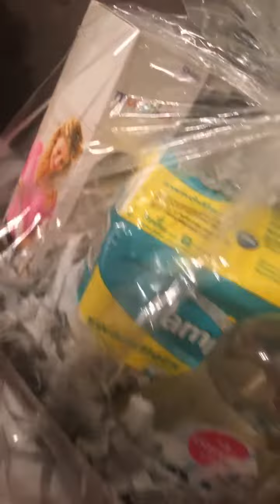Idea 💡 para un regalo de baby shower special!!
Gracias hermosas por ver mis vídeos aquí les dejo todos mis usernames de Facebook y instagram 👇🏻👇🏻👇🏻                                                 En instagram me encuentran como : marieli.jimenez.313.                                                    En Facebook como : Ana M Morales Jimenez